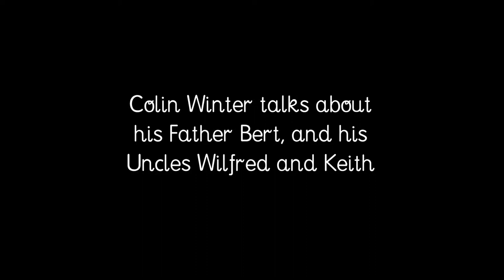A snippet from our 'Identified' Lunchtime Talk, Hosted by Colin Winter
Colin Winter talks about his Father Bert, and his Uncles Wilfred and Keith